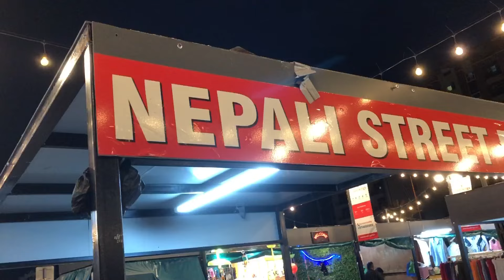MET STRANGER GUY at DUBAI || TRYING NEPALI MOMO 🥟